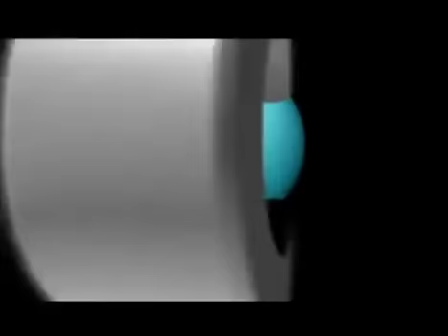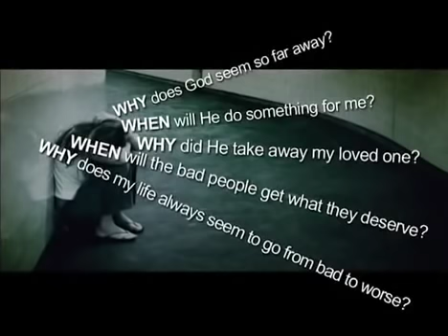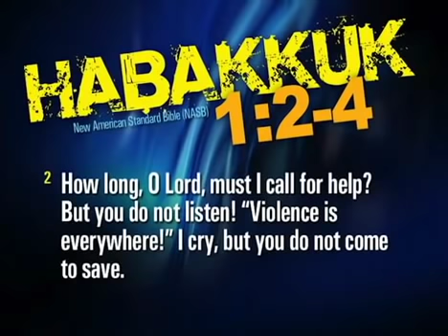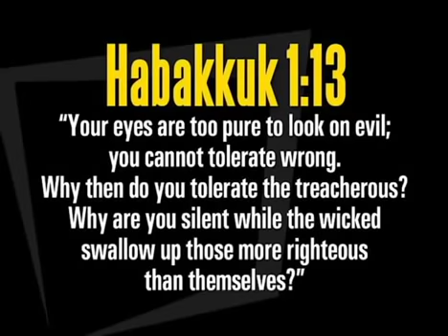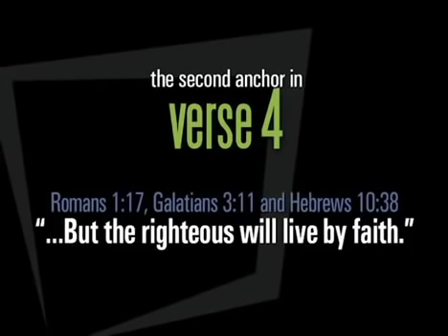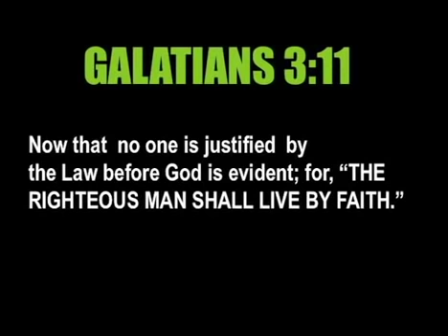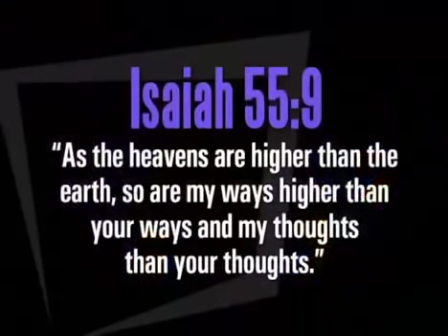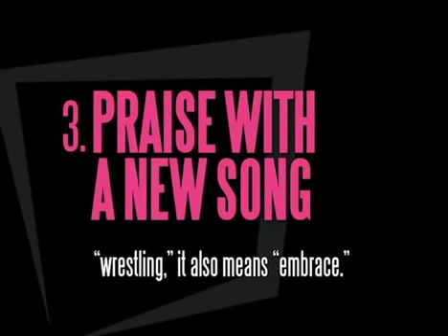Lay your Request to God by Pastor Bong saquing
Preaching By Pastor bong saquing
always pray to God
always thank to God
Always praise God
remember God is good all the time
Living by Faith